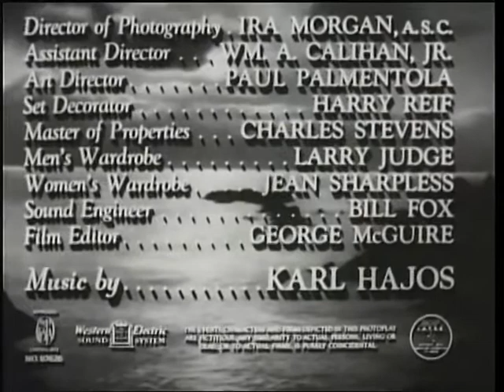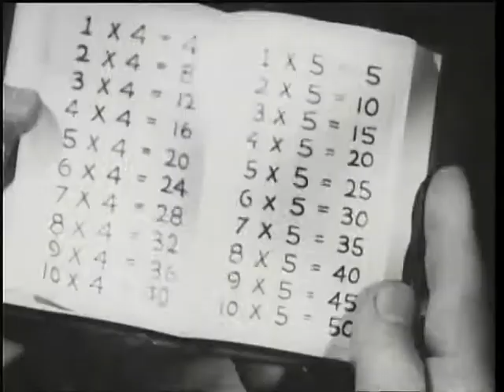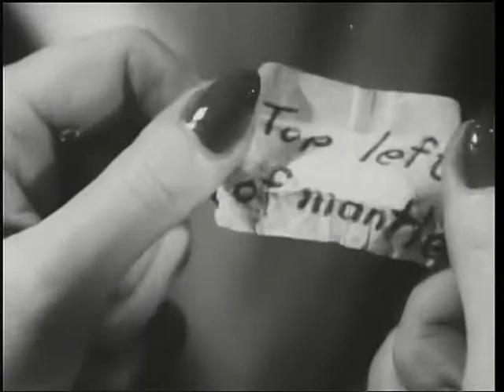Fog Island USA 1945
Fog Island is a 1945 American mystery-suspense film directed by Terry O. Morse.

A recent ex convict named Leo Grainer lives secluded on Fog Island with the daughter of his murdered wife. Seeking to learn who murdered her...

Cast:
Lionel Atwill as Alec Ritchfield
George Zucco as Leo Grainer
Jerome Cowan as Kavanaugh